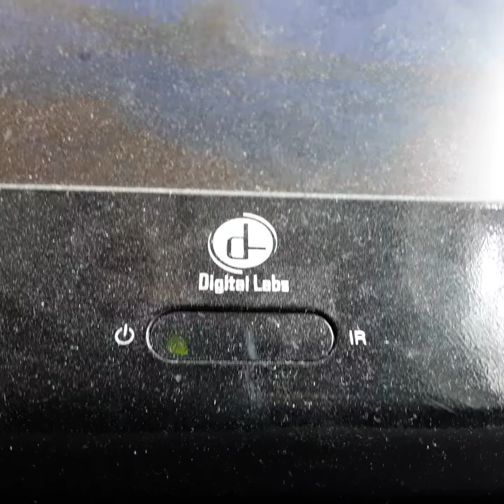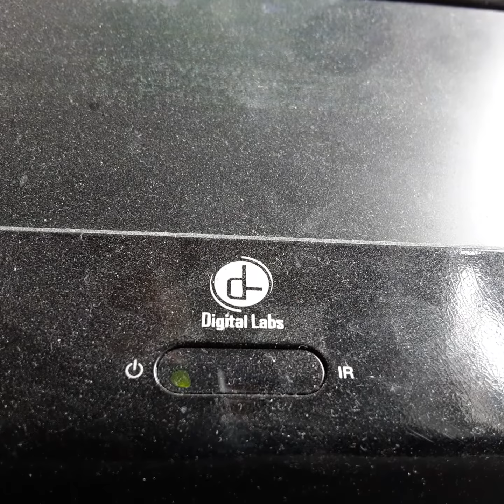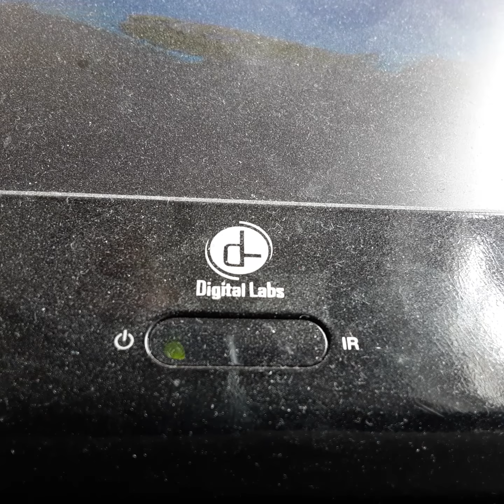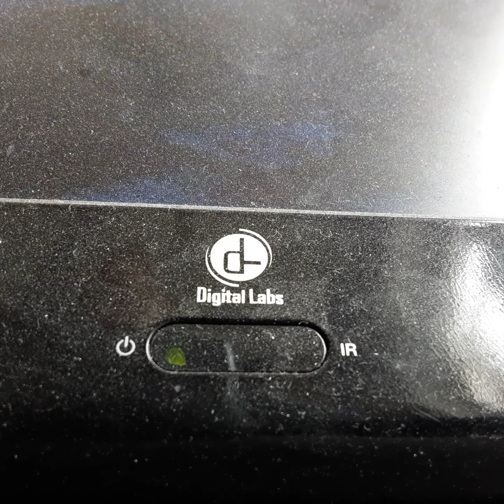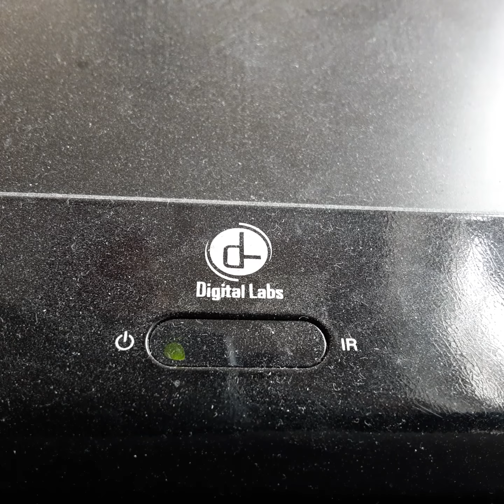Opening To Jimanji 1996 VHS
From 1996
Tristar Pictures Presents Jimanji Robin Williams David Alan Green Kirsten Dunst Bonnie Hunt Johnavan Perce Bradley Perce Pitila Clarkson
Judy Garlin Jack Hally Margaret Hamilton Singing Migets
Presented in 1:85 Widescreen
Color 65%